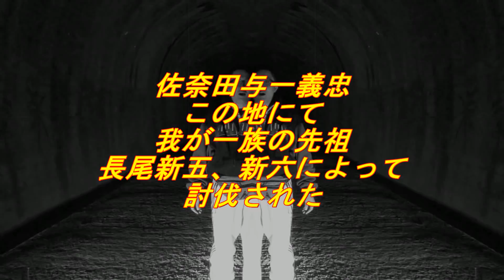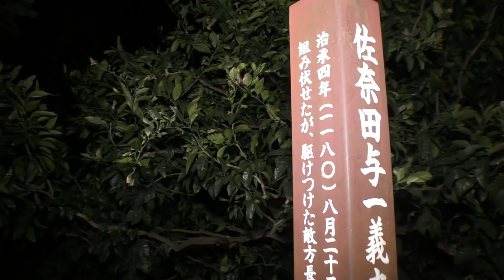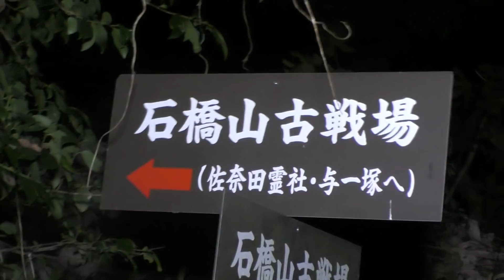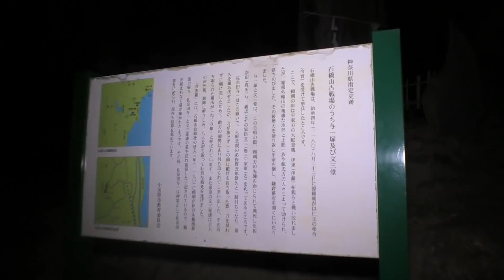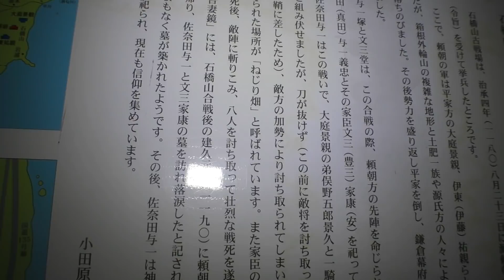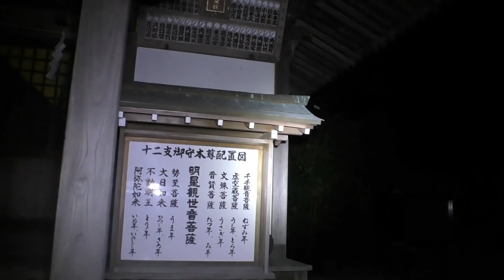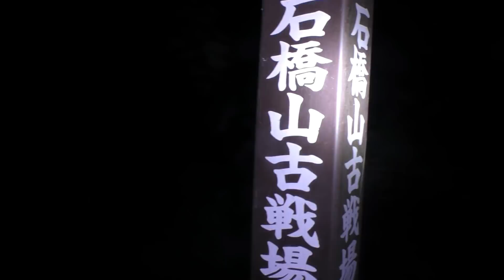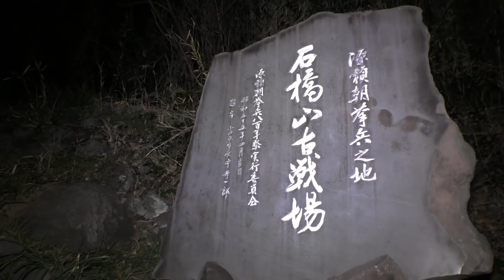佐奈田与一義忠討ち死の地 石橋山古戦場ねじり畑（単独Ver）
佐奈田与一討ち死の地として
石橋山古戦場ねじり畑をたまたまGoogleマップから発見し
いわくを調べたらとんでもない事実がわかり
凸してみました

注意事項
・場所等のご質問は一切答えられません。
・本編は一本撮り、編集無し字幕無しノーカットが基本です。
寝落ちするほど長い動画も当チャンネルには含まれます。
（不適切箇所はモザイクかける程度です）
・本業しながらの活動のため、コメントへの返信が遅れる
ことがあります。